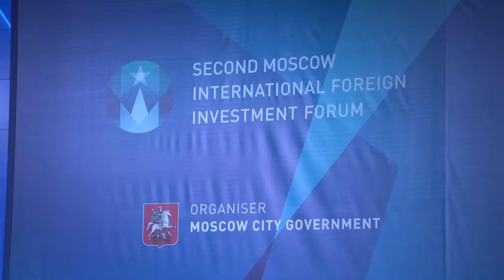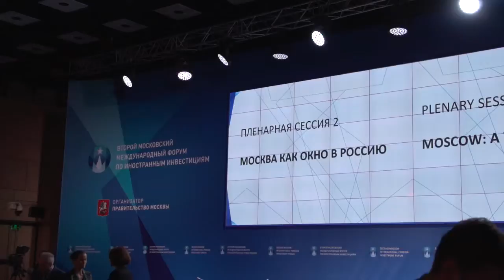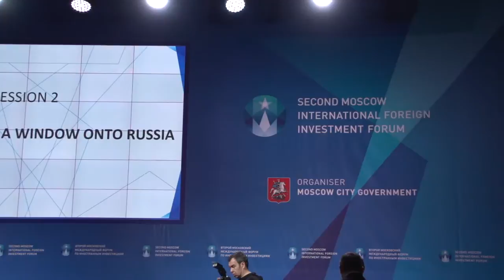Podsemka TV YT Fin !!!